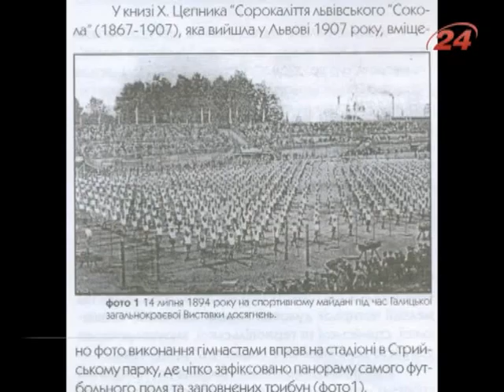Львівському футболу - 120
Саме 14 липня більше століття тому львів'янин Володимир Хомицький забив перший офіційно визнаний гол в історії українського футболу. Тож вже з наступного тижня і до кінця року шанувальники "гри мільйонів" зможуть відвідати ювілейні футбольні матчі та акції. У понеділок у міській раді нагородять ветеранів львівського футболу. Вручать призи і дітям, які створювали малюнки про гру мільйонів. Запла...